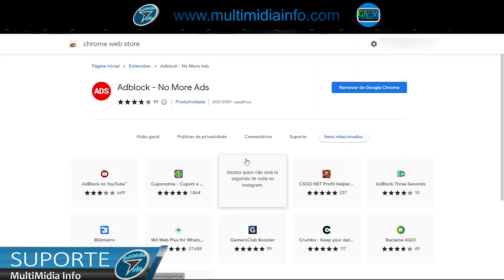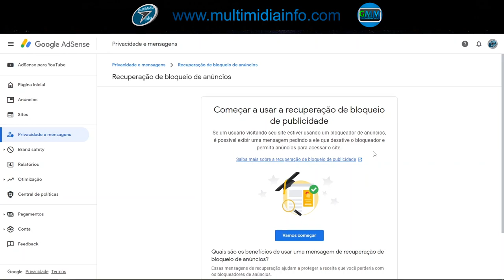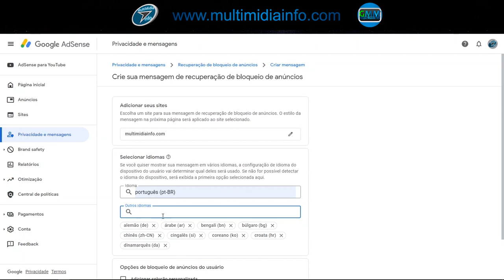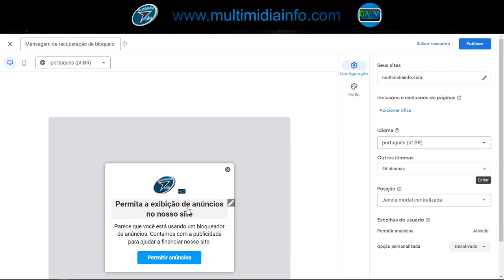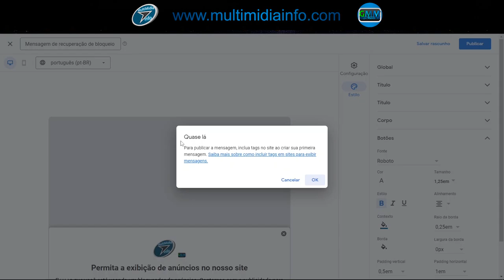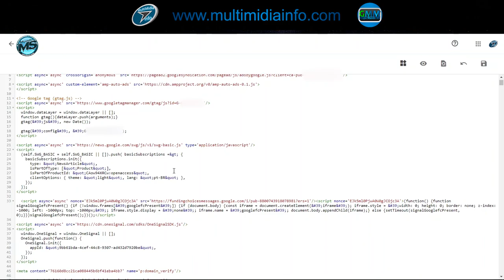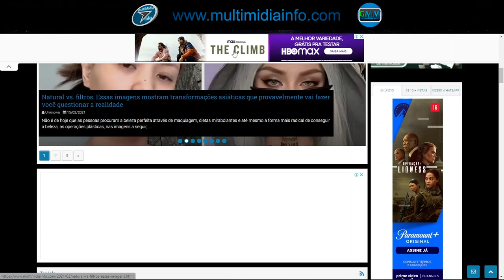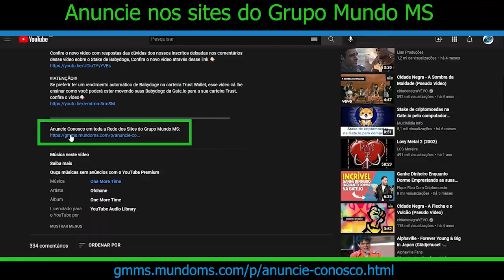Aumente seus ganhos no AdSense adicionando mensagem anti bloqueio de Anúncios no seu site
No vídeo você confere com detalhes o passo a passo de como estar inserindo a mensagem de conscientização em sites e blogs para usuários/leitores que usam bloqueadores de anúncios durante a sua navegação, o que implica na perda de uma parte considerávela da receita.

Abra sua conta com toda segurança na maior corretora de criptomoedas do mundo, uma seleção das melhores criptomoedas e também as melhores taxas do mercado, tenha a comodidade de enviar e receber dinheiro para a Corretora Nº 1 do mundo através do PIX, abra sua conta na Binance usando nossa indicação e ainda ganhe até 5% em cima de nossos trades

CAPÍTULOS:

00:00 - Apresentação Inicial (Conseitos iniciais do AdBlock)
00:55 - Abertura
01:07 - Exemplo prático de como o AdBlock age no site
02:09 - Conhecendo o conceito da mensagem de "Recuperação de bloqueio de anúncios".
03:13 - Ativando a mensagem de "Recuperação de bloqueio de anúncios".
05:44 - Configurando/Personalizando a mensagem de "Recuperação de bloqueio de anúncios".
08:58 - Inserindo a tag de mensagem no código fonte do site.
10:18 - Conferindo a  mensagem de "Recuperação de bloqueio de anúncios" diretamente no site.
12:56 - Conclusão.
13:06 - *Conteúdo Patrocinado
13:32 - Créditos finais

Aproveite!

O @MultiMidiaInfo compartilhou um desconto de R$ 15 para você fazer seu 1º pagamento com o app do Mercado Pago.

🤑 Tenha uma *conta grátis que rende desde o 1º dia*, superando a poupança.

Você já conhece o ‎@ZroBank?
O Zro é o primeiro banco digital do país que você pode comprar e
vender bitcoins diretamente na sua conta corrente. É muito fácil.
E tem mais, 0,5% das compras que você faz no cartão do Zro viram
automaticamente Bitcoins na sua conta, na hora!
É tipo as milhas do seu cartão atual, só que bem melhor.
Use o link do ‎@MultiMidiaInfo abaixo, baixe o app e abra a sua conta.
Depois me diz o que você achou do Zro.
Eu estou adorando.